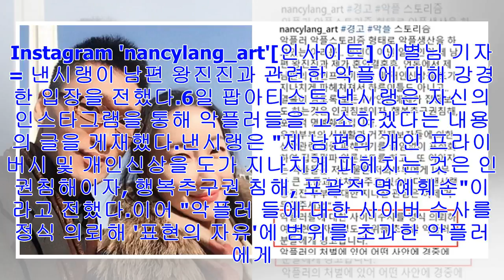[Breaking News]낸시랭, “남편 욕하는 악플러 모조리 고소하겠다”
Instagram 'nancylang_art'[인사이트] 이별님 기자 = 낸시랭이 남편 왕진진과 관련한 악플에 대해 강경한 입장을 전했다.6일 팝아티스트 낸시랭은 자신의 인스타그램...